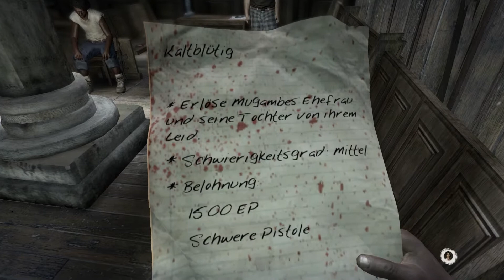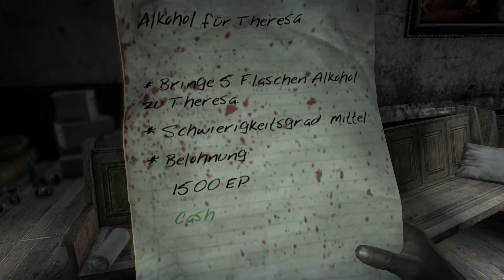Dead Island #022 [Deutsch] [HD+] Let's Play Together Dead Island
» Let's Play «
Kommentierte Von Glabur,Snow